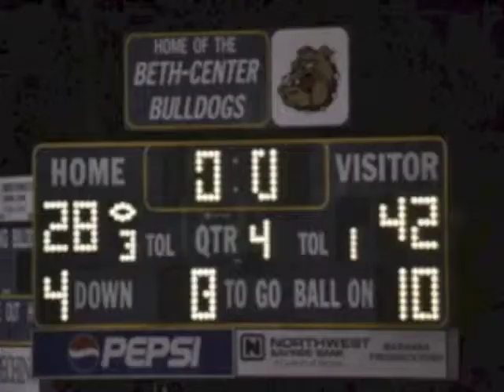Apollo-Ridge football hype video!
a video i made in shop to support out boys going to playoffs round 2